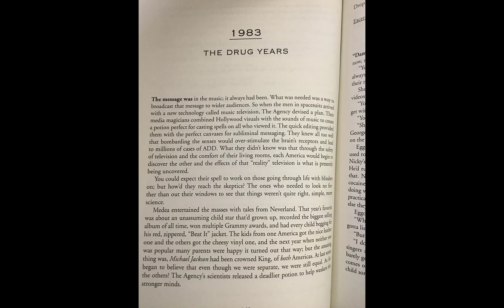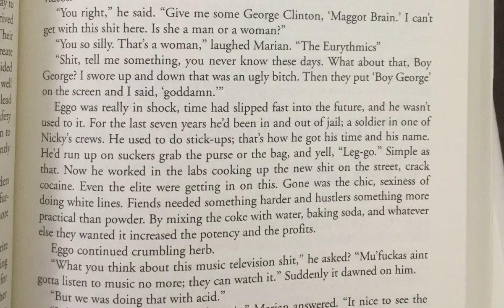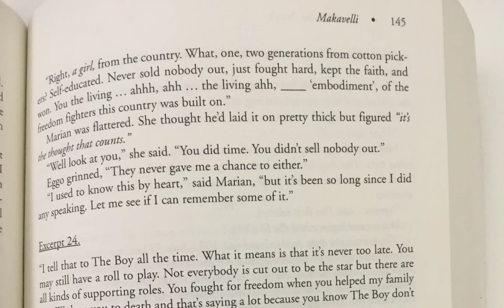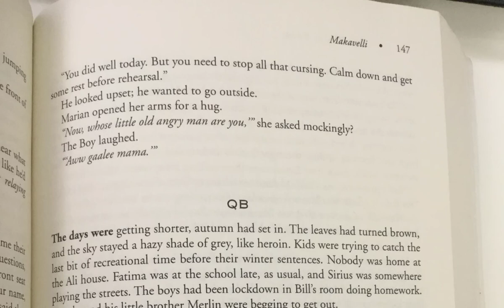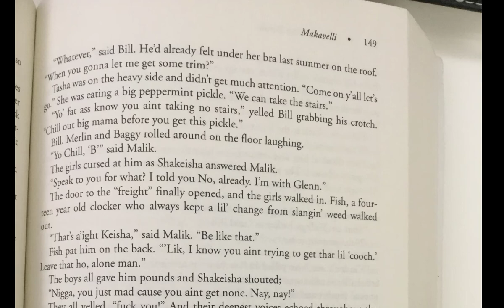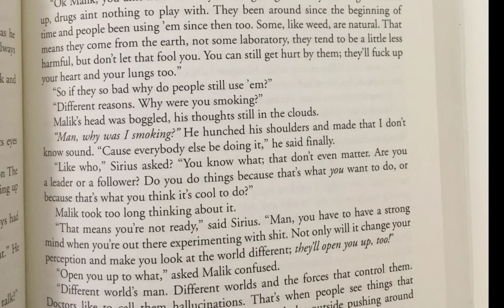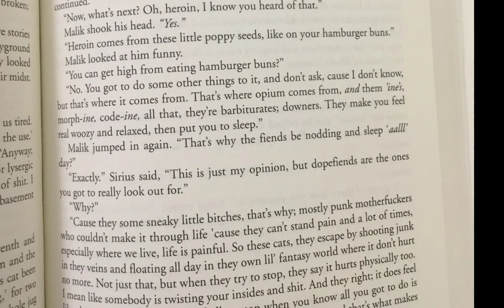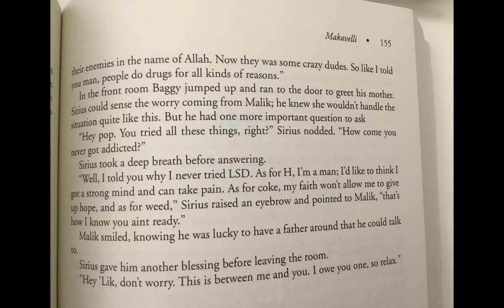1983 The Drug Years NARRATED from The White Book by Makavelli (Afeni, 2Pac, Nas, Olu Dara)